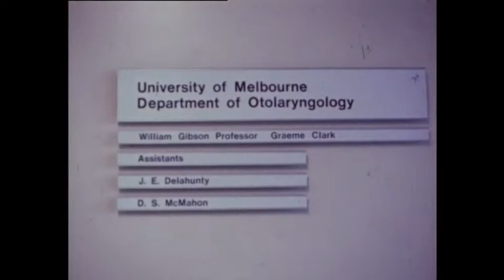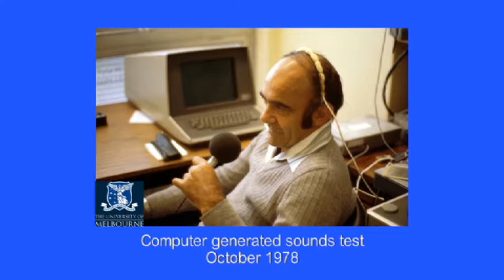From Bionic Ear to world's first cochlear implant... a journey with Prof. Graeme Clark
In 1978 Professor Graeme Clark successfully performed the world's first multi-channel cochlear implant enabling truly meaningful sound for deaf people. This 'Bionic Ear' has inspired continuing advances in the field by Clark's team and other contributors around the world. In this program Professor Clark joins with Professor Richard Dowell to discuss the complex speech processing and coding strategy they developed, enabling adults and children to understand running speech, with and without lip-reading.

Professor Graeme Clark  pioneered the Multi-channel Cochlear Implant for severe-to profound deafness. This was the first clinically successful sensory interface between the world and human consciousness, and the first major advance in helping deaf children and adults to communicate in a world of sound.

Professor Richard Dowell is the Director of the Royal Victorian Eye and Ear Hospital Cochlear Implant Clinic and holds the Chair in Audiology and Speech Science at the University of Melbourne. He has been involved in clinical work and research in cochlear implants for over 30 years, and is a key scientist with the Hearing Cooperative Research Centre.